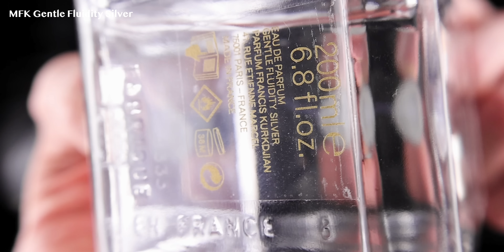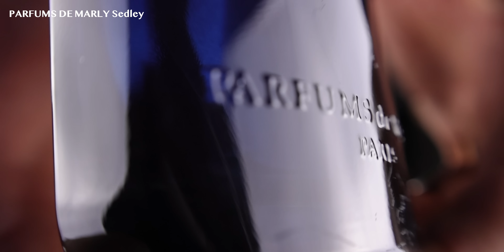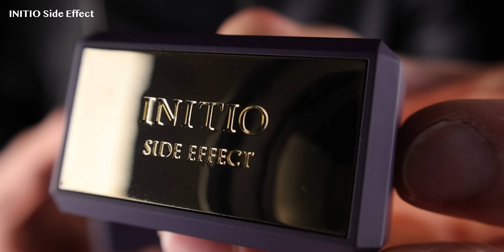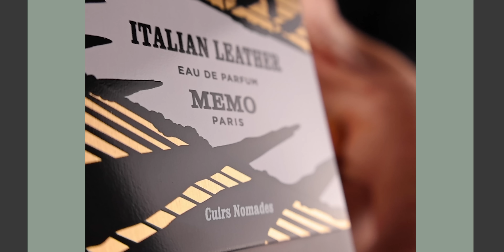11 SIGNATURE WORTHY FRAGRANCES FOR MEN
Here are some amazing colognes that are perfect for you next signature scent.

FRAGRANCES MENTIONED:
PRADA

MY FAVOURITE FRAGRANCE SHOPS
DESIGNER

 luxury fragrance, men's fragrance, fragrance for him, top mens colognes, t